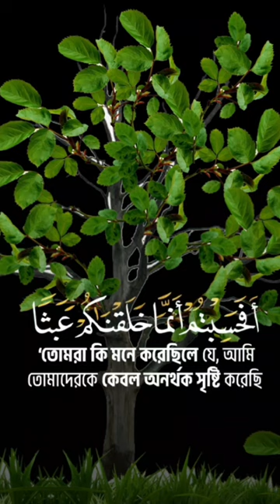Quran recitation 2024 কুরআন তেলওয়াত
এই চ্যানেলে ইসলামিক ভিডিও কোরআন তেলাওয়াত ইত্যাদি দেওয়া হয়